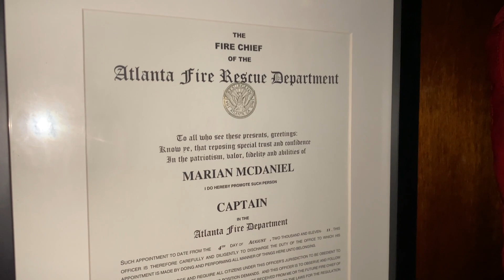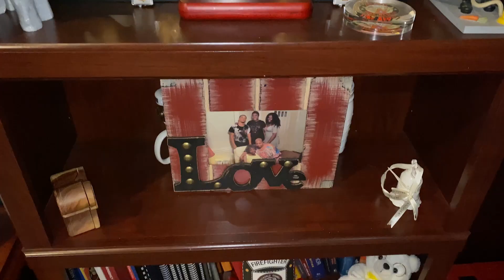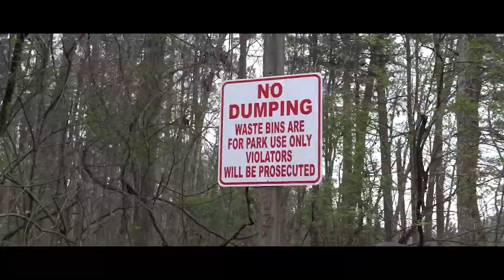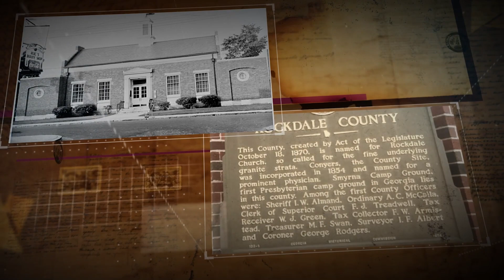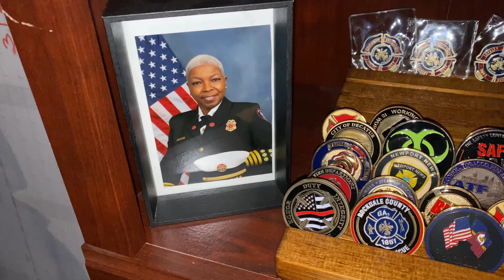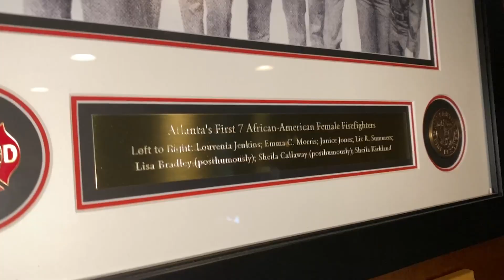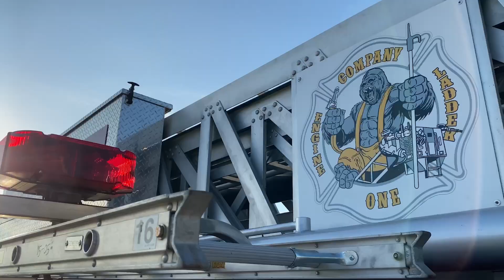Chop It Up With The Chairman: Marian Mcdaniel